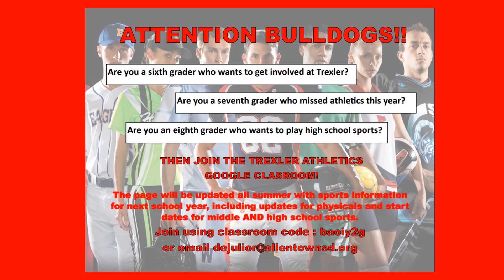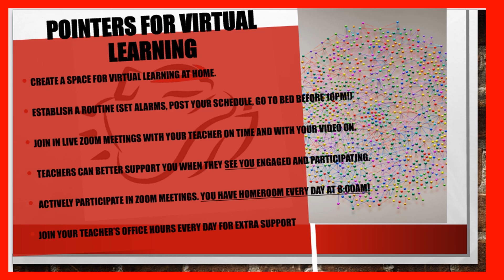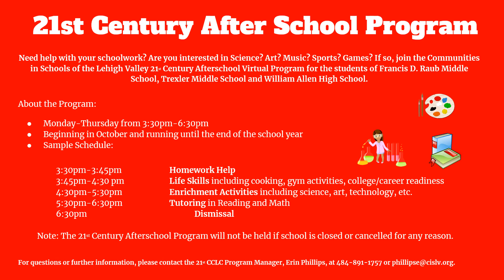Daily Announcements: Tuesday, May 25, 2021